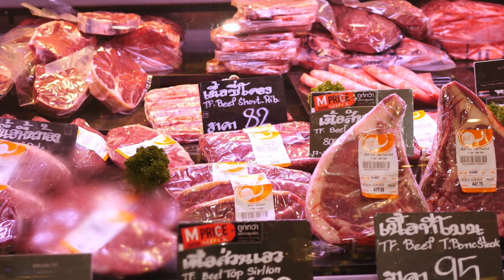Heathy Habits You Need to Start Today, Pt. 2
In this video, I continue my list of healthy habits that lead to great health and longevity.

Sylvia